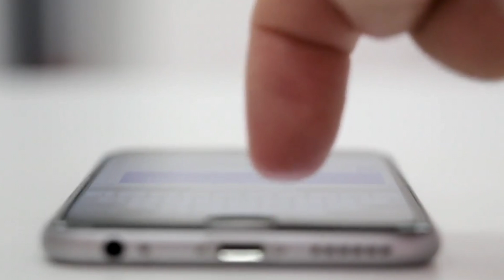Transition Exploration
This video contains 3 animated transitions made in AE. It also has 3 stock videos provided by Ian Hales. This was made for a homework assignment in advanced motion with Ian Hales at CU Boulder.